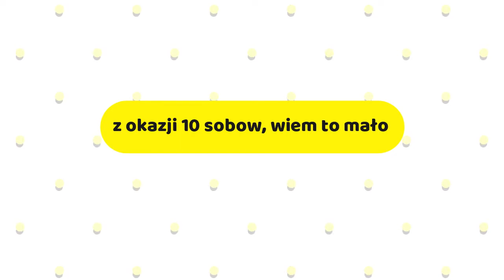OTO COŚ NA 10 SUBSKRYBCJI ! (moje stanowiko)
➖ROZWIŃ OPIS➖

Stanowisko Gamingowe

🔔-I włącz dzwoneczek
👍-O! jeszcze łapeczka w góre :)

POZDRO!!!